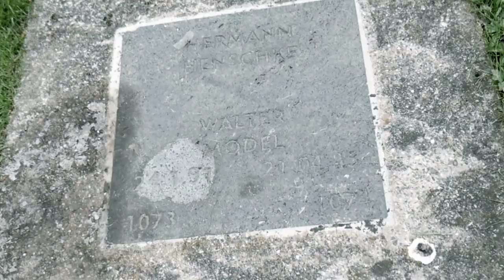Walter Model's Grave (BONUS EPISODE) | WW2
(Walter Model didnt want to have a special grave because of his rank. His thoughts were that every military man was equal. So he wanted to be buried with his comrades!)

Today we take a look at the grave of Walter Model.  A German Field Marshall in World War 2.  His grave got once stolen and they replaced it with a new stone. Thats the reason why his grave is different then the rest of the cemetery.

And im sorry for my inactivity lately, had some real life stuff to deal with!
But i have some great content allready recorded which you will see in the future!

Location: Germany, Vossenack.

Hope you guys enjoy this video! And looking forward to show you guys the next place!

Salute!

(Inspired by The History Underground).